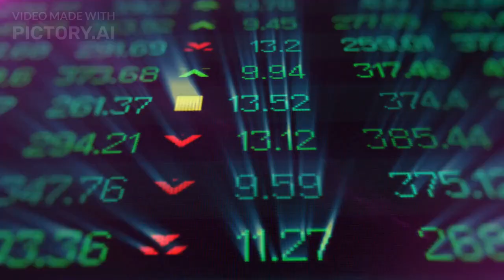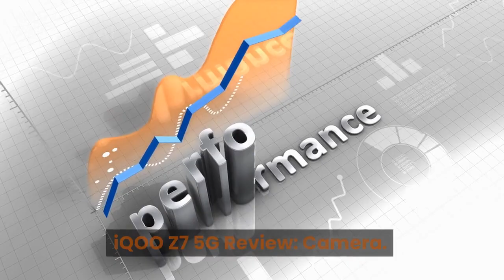iQOO Z7 5G Review: Punching way above its weight in sub-20,000 segment